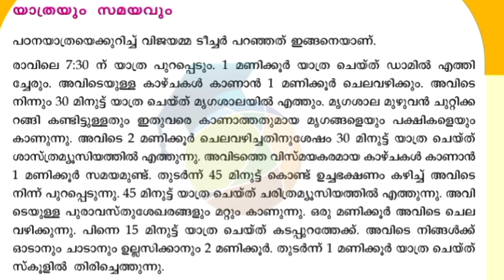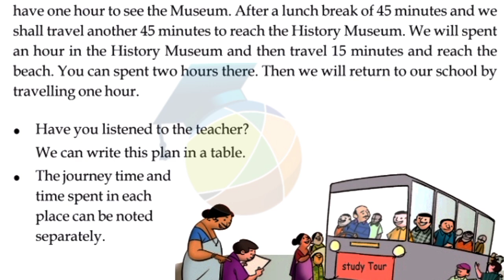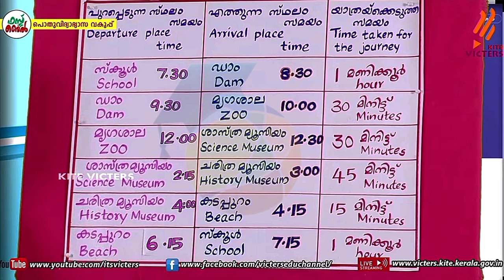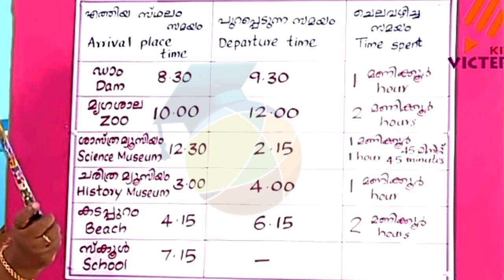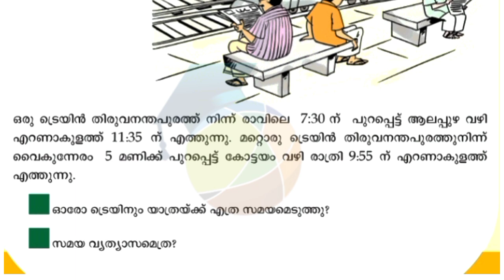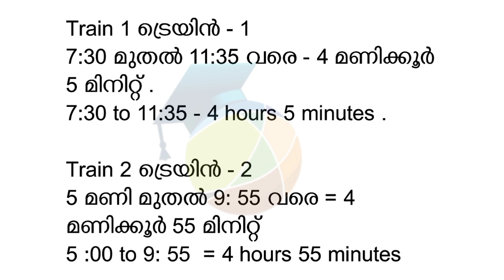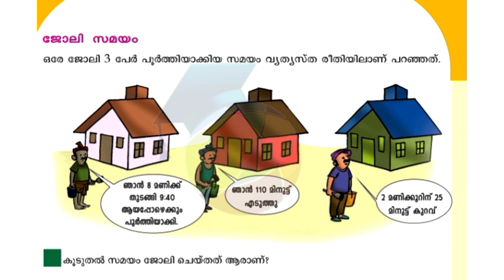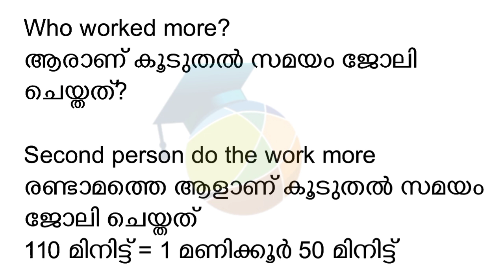Class 3 Maths Worksheet Feb 15 | Std 3 Maths Worksheet | TALENT HUNT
TALENT HUNT 💝

Hi Friends.